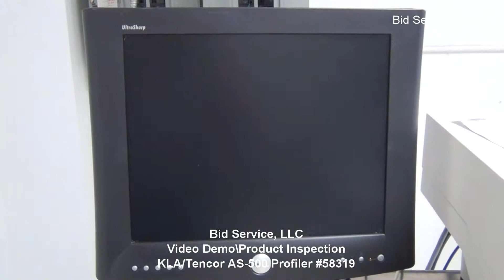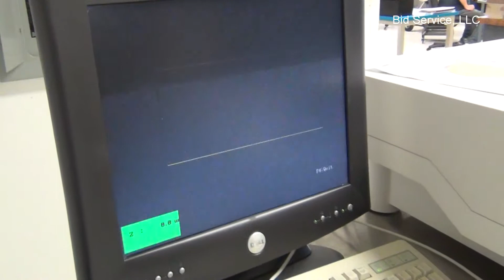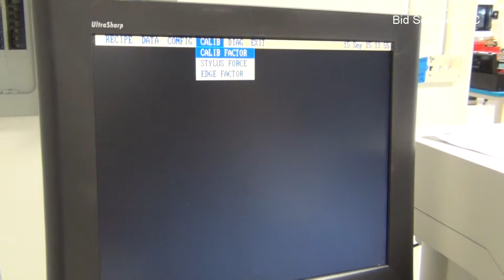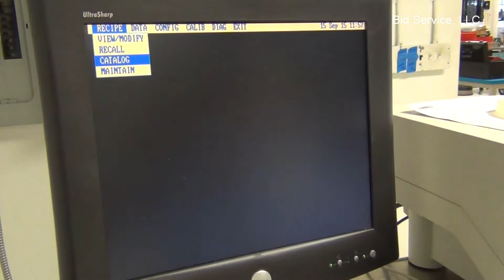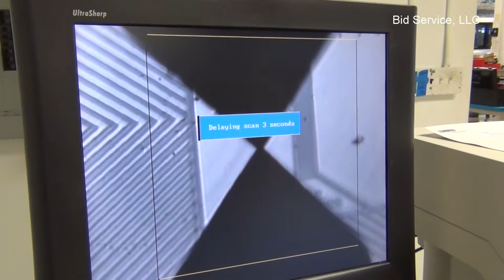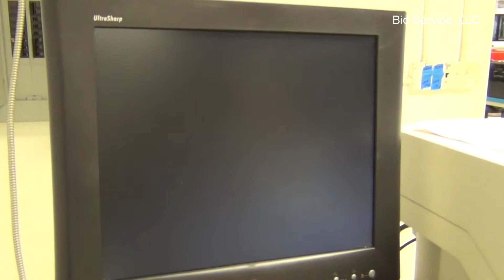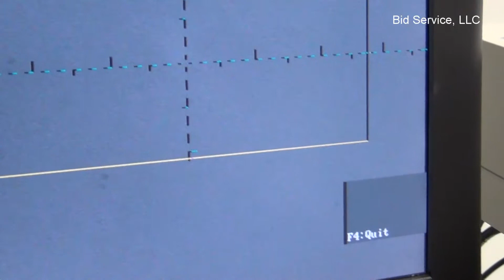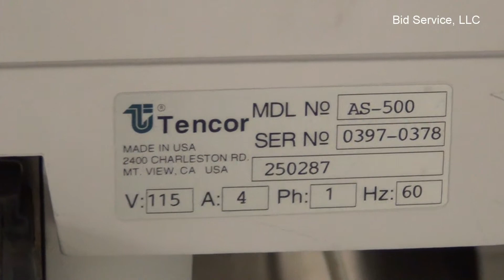KLA\Tencor AS-500 Profiler #58319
Video Demo\Product Inspection View 720 to full HD